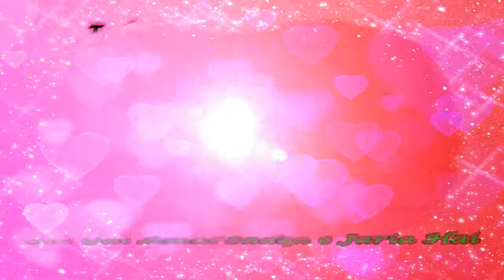New Very Beautiful Urdu Naat 2019 Nabi Walay Ali Walay Fiaz Ahmad Siddiqui By Hamd o Naat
Assalam o Alaikum Friend's in this video in very beautiful Naat New Naat 2019 Nabi Walay Ali Walay Fiaz Ahmad Siddiqui By Hamd o Naat Please Subscribe For More Videos [Hamd o Naat [Islamic/Videos/Naat/Khetab/Manqabat/Naqabat/Mehfil E Milad/ Aisi video dekhne ke liye Hamare channel Hamd o Naat ko subscribe like Aur Sher Karen  Please Subscribe For More Videos [Hamd o Naat] New Naat 2019 Nabi Walay Ali Walay Fiaz Ahmad Siddiqui By Hamd o Naat